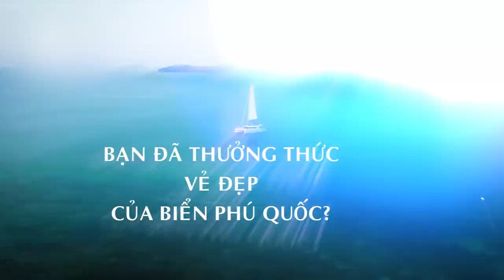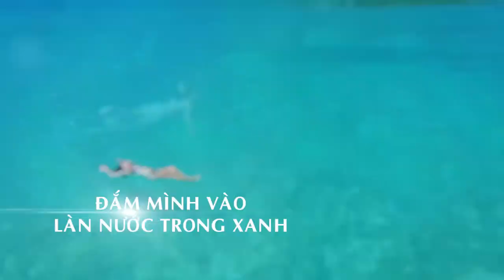ARTISTRY BEAUTY CHALLENGE 2021